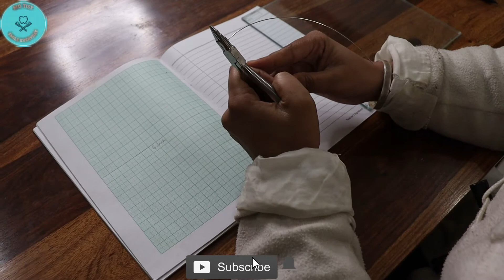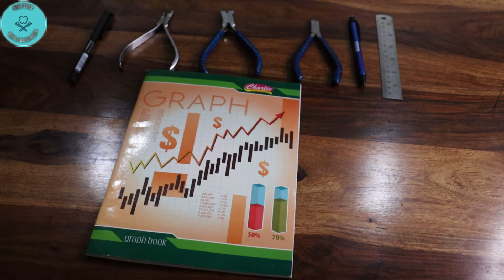STRAIGHTENING OF 21 GAUGE WIRE | TIPS N' TRICKS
FOLLOW THE TIPS TO STRAIGHTEN THE WIRE WITH SS UNIVERSAL PLIER.